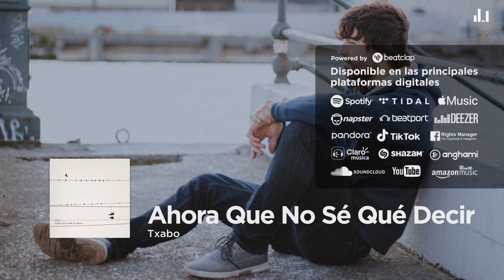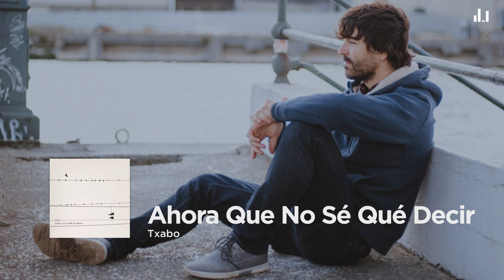Txabo - Ahora Que No Sé Qué Decir